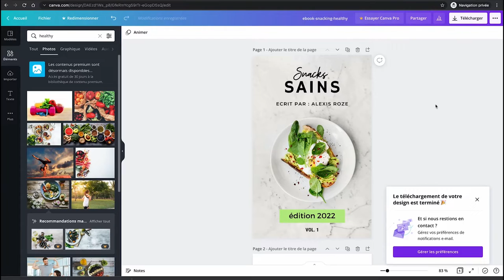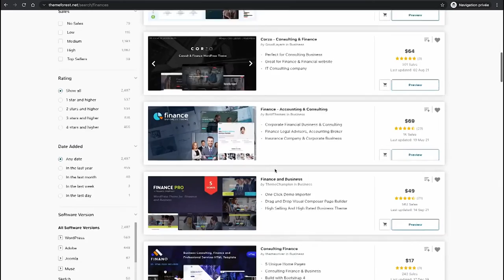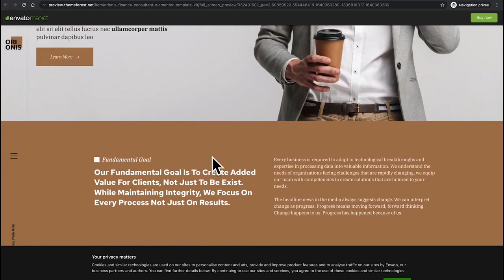Comment trouver un Design de Blog Époustouflant avec Systeme.io ?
➥ Ne passez pas à côté d'outils marketing puissants uniquement à cause du prix.

Systeme.io propose des outils de qualité supérieure à une fraction du coût de la concurrence.

Dans cette vidéo, Aurélien nous présente Système.io, une plateforme tout-en-un permettant de créer un business en ligne de A à Z. Il aborde le concept de marketing d'affiliation et explique comment créer et développer une audience, ainsi que vendre des produits ou services en ligne.
La plateforme propose des cours en live trois fois par semaine, facilitant l'apprentissage et offrant un soutien de qualité.

     ★★★   Créez des tunnels de vente,
     ★★★   Envoyez des campagnes emailing,
     ★★★   Créez des sites web,
     ★★★   Créez des formations en ligne et
     ★★★   Automatisez votre marketing

Tout en un seul endroit avec Systeme.io !